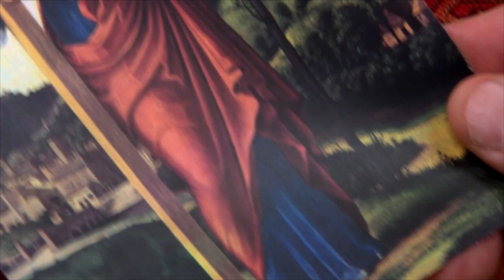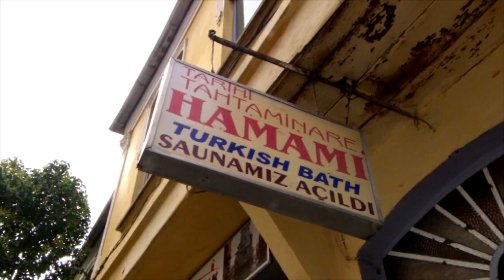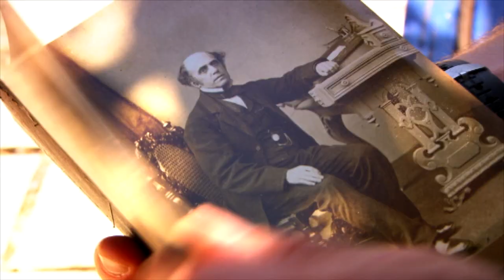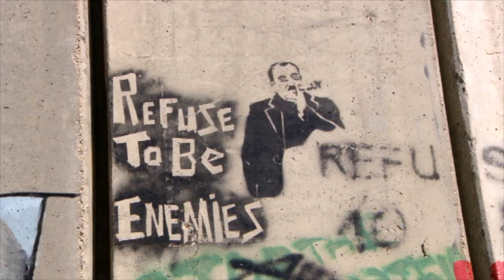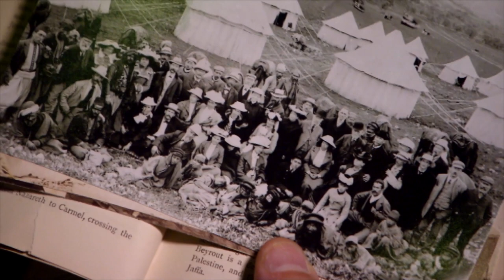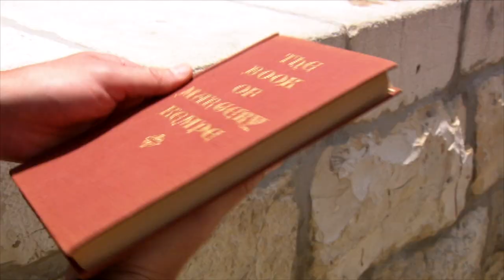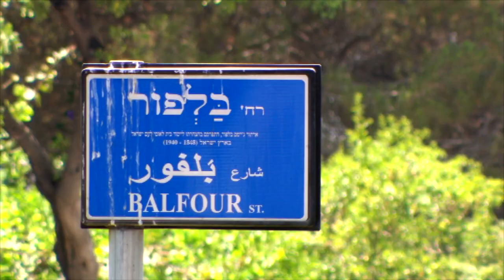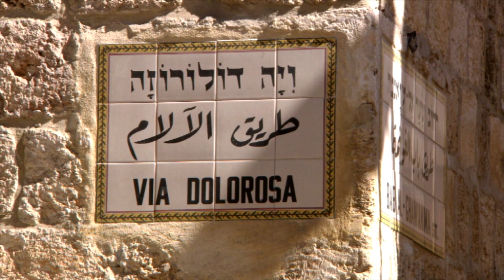The Gruelling 3,400 Mile Journey Of The Medieval Pilgrims | Pilgrimage | Chronicle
Simon Reeve began his journey in Canterbury and has finally reached Istanbul. Here was once a busy medieval staging post for pilgrims to the Holy Land. Before falling to the Ottoman Empire, it was the centre of Roman Christianity under Emperor Constantine. His mother Helena, arguably the first pilgrim to the Holy Land, brought back relics from Jerusalem to fill the city's churches, which made it a major destination for pilgrimage in its own right for centuries to come. Simon visits the magnificent Hagia Sophia and a traditional Turkish bath, discovering that pilgrims brought public bathing back with them to Europe, showing how pilgrimage spread practical ideas as well as religious ones.